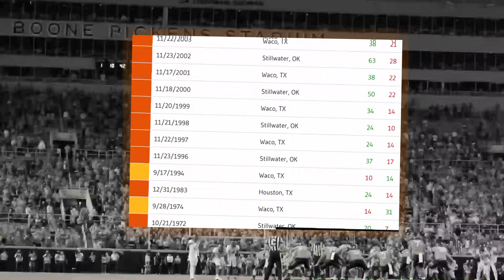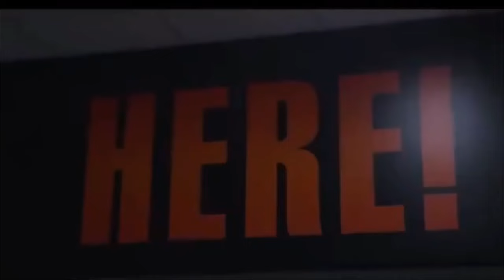OKLAHOMA STATE COWBOYS DYNASTY || 1914 DOGFIGHT W/ BAYLOR || COWBOYS🐎 VS. BEARS🐻 || CFB WARZ WK.13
MY QUALITY ISNT PC HD 4K GRAPHICS YET 🗿🙄 SO DONT BE GRAPHICS FIEN... IM MAKING REAL VIDS WITH REAL DECISION AUTHENTIC COLLEGE FOOTBALL VIDS! NOBODY ELSE CAN RECIPROCATE WHAT THIS CHANNEL BRINGS 😈 !

LINCOLNRILEY MIKEGUNDY NCAA14, COLLEGE FOOTBALL REVAMPED,CFB REVAMED, CFBREVAMPED, COLLEGEFOOTBALLREVAMPED,NCAA14 College Football Revamped, NCAA14CFBREVAMPED,